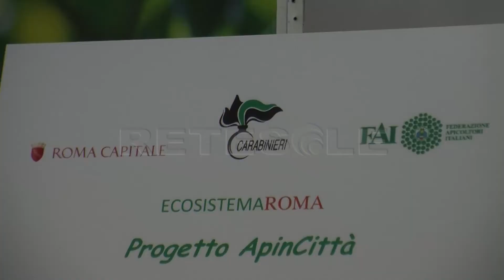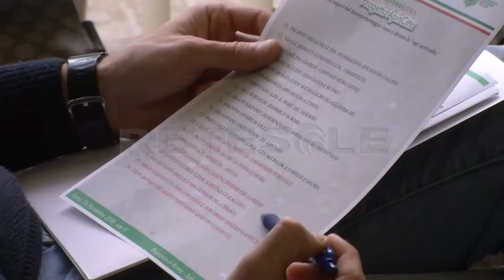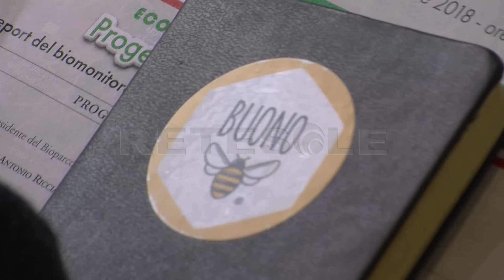RETESOLE TGLAZIO Api alleate del monitoraggio ambientale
Roma è più verde e più ricca di biodiversità di quanto potessimo immaginarci. E anche meno inquinata.

Ha rivelarlo è il primo report di ApinCittà, il progetto che effettua il bi-omonitoraggio in ambiente urbano attravertso l'uso di api sentinella della specie italiana.
Presentato presso il bioparco di roma e realizzato con la collaborazione di Roma Capitale, il Comando Generale dei Carabinieri Forestali CUFA e la FAI-Federazione Apicoltori Italiani, il progetto ha sino ad ora fatto riscontrare importanti fattori.

anche l'arte è scesa in campo per questo importante progetto, grazie al pittore Giampaolo Atzeni che ha realizzato l'opera Regina Mundi, di cui sono state regalate delle copie autografate, e che sarà venduto all'asta per sostenere il bio-monitoraggio.
Le api inoltre  cooperano tutte insieme come un super-organismo unico e si comportano come neuroni del cervello umano.Se è vero quindi che le api c'erano prima di noi e continuerebbero ad esserci anche dopo, il fatto che le città, specialmente quelle storiche, si stiano rivelando un terreno più florido che angusto, può rappresentare lo chiave della nostra sopravvivenza.